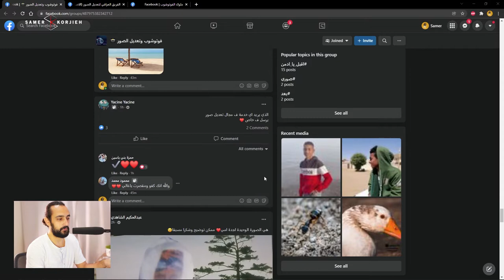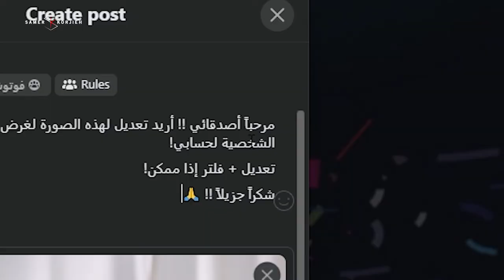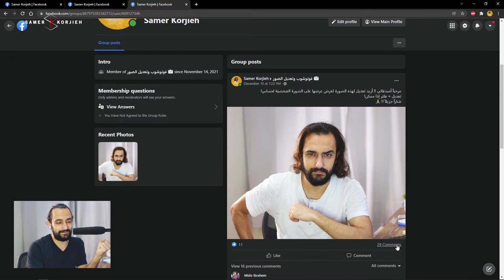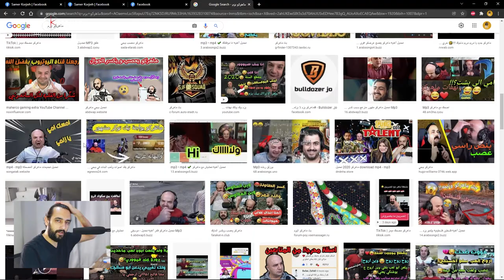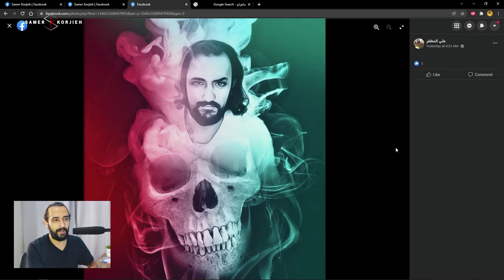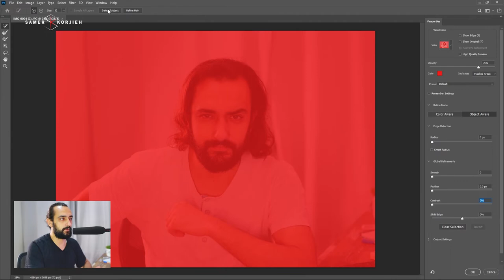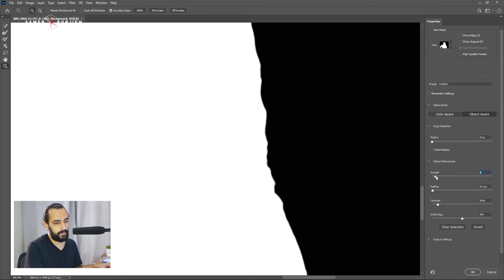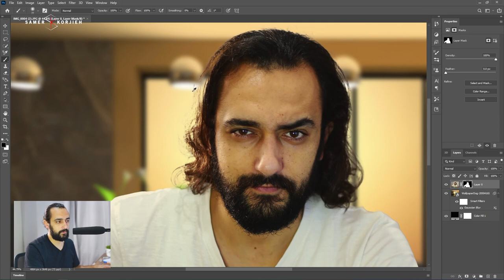طلبت من المصصمين لتعديل صورتي، شوف النتيجة - I asked designer to do an edit to my photo !!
طلبت من المصممين لتعديل صورتي
أنظر النتيجة
تعديل الصور في الفوتوشوب
ملوك الفوتوشوب
لبنان العراق سوريا تركيا إمارات الأردن السعودية فلسطين
أجمل التصاميم